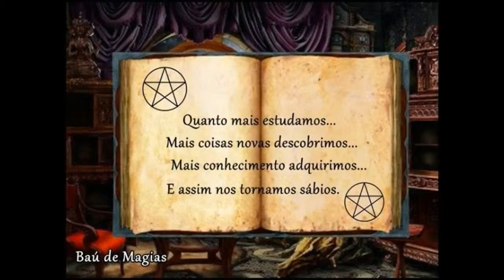A NINFA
POESIA LUISA DRUMMOND